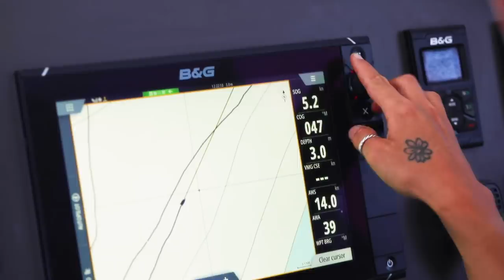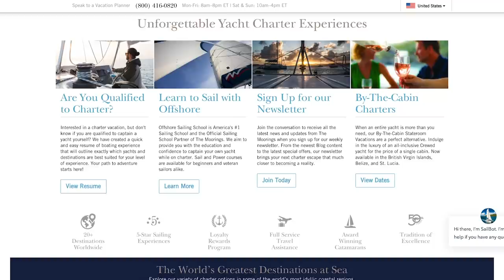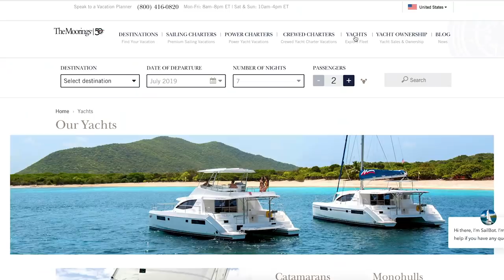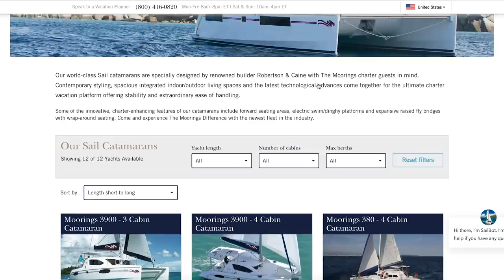TOP 5 SAILING DESTINATIONS!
00:12 Mikael Abramowich - Sailing La Vagabonde
02:06 Care free - Grenan Dawley
03:11 The Noise - Towers of Temple City
04:29 Kalun Townsend - Winter
07:15 I’ll Be Home - ⁨Bruno Laucirica⁩
08:37 Floating Around - Trent Herzman - HUFRIK - For Now